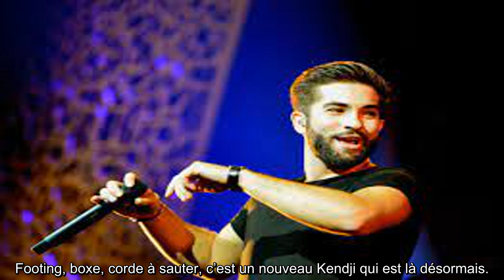Kendji Girac 10 ans après avoir remporté The Voice avec Mika, son annonce de taille qui émeut